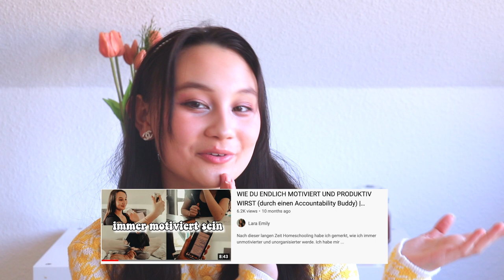ALLES, WAS DU ÜBER MORGENROUTINEN WISSEN MUSST | Wie du deine perfekte Morgenroutine designst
Heute geht es um Morgenroutinen! Alles, was du über einen guten Morgen und guten Start in den Tag wissen musst :) Wir reden über Ziele, Gewohnheiten, Abänderung der Routine und vieles mehr! ❤️

PODCAST: Gut Genug - Lara Emily